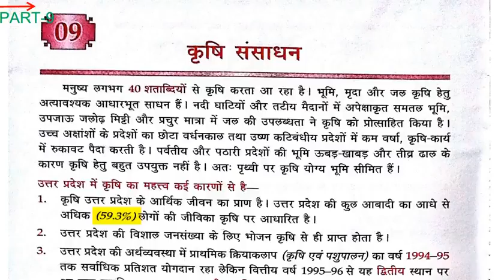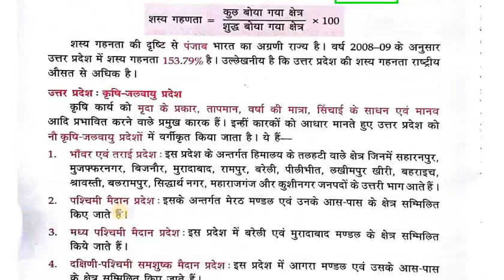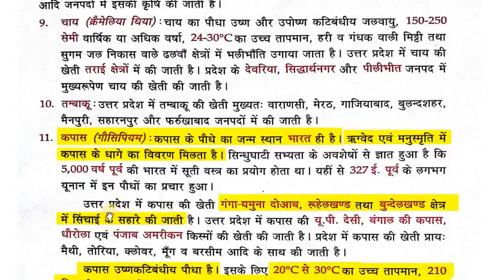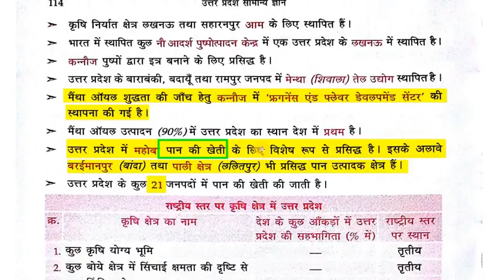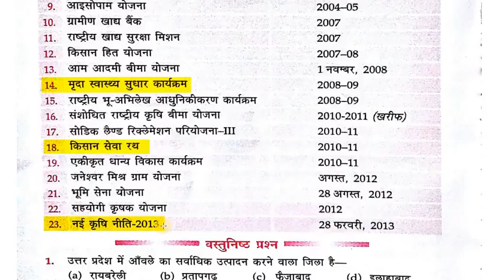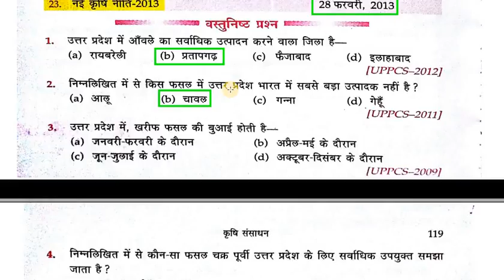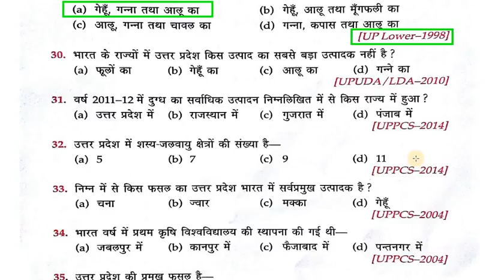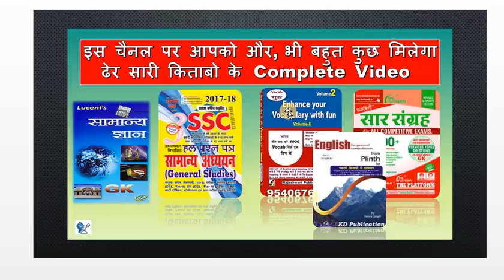Uttar Pradesh important facts Uttar pradesh GK UP GK for exams HIGH111